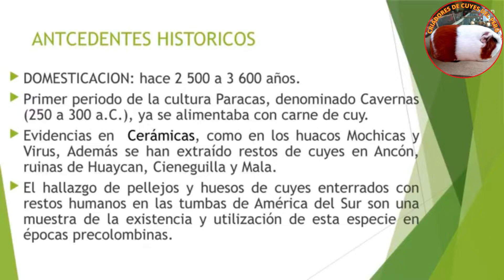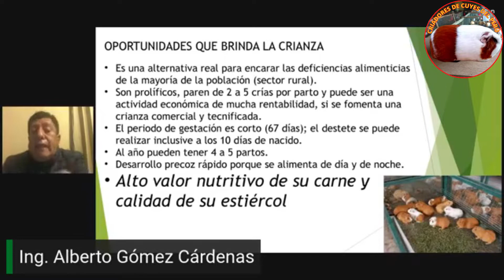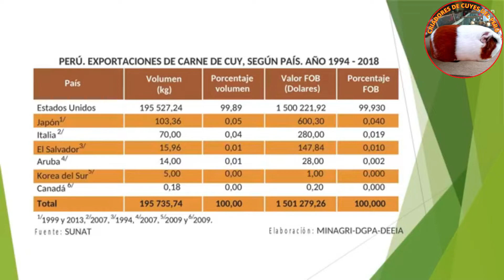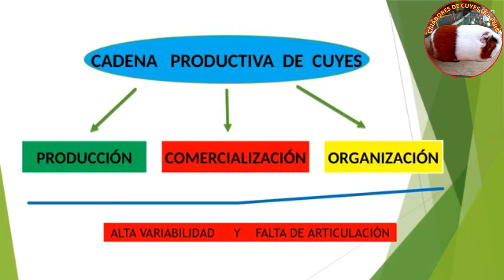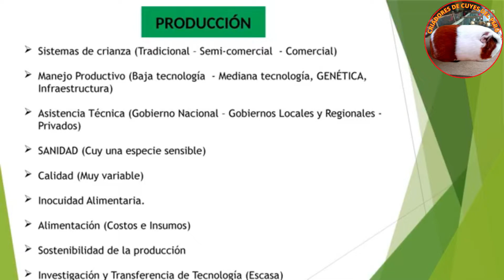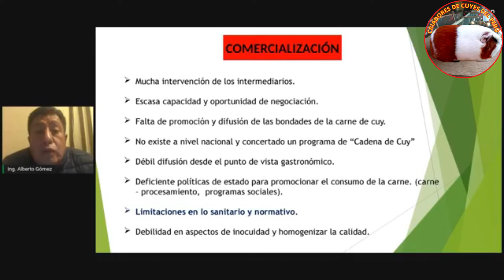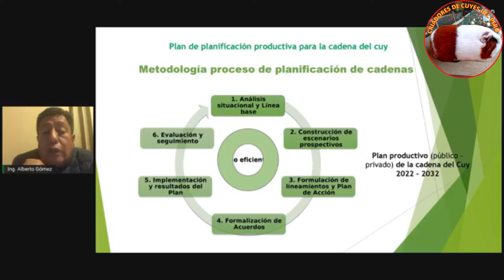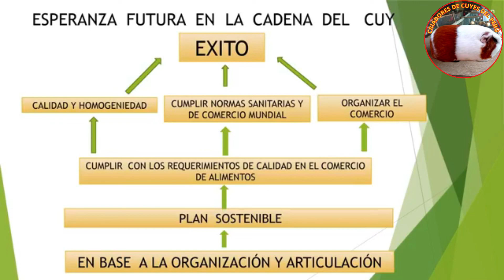𝐀𝐧á𝐥𝐢𝐬𝐢𝐬 𝐚𝐜𝐭𝐮𝐚𝐥 𝐝𝐞 𝐥𝐚 𝐩𝐫𝐨𝐝𝐮𝐜𝐜𝐢ó𝐧 𝐝𝐞 𝐜𝐮𝐲𝐞𝐬 🐹🐹